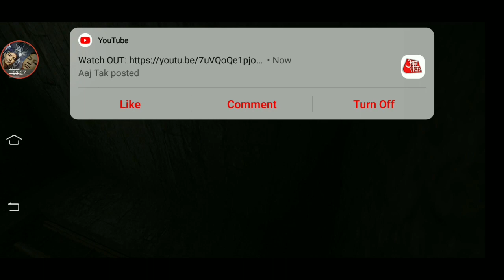I failed to escape game granny chapter 3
Thanks 💎